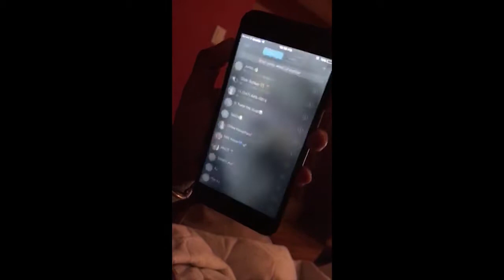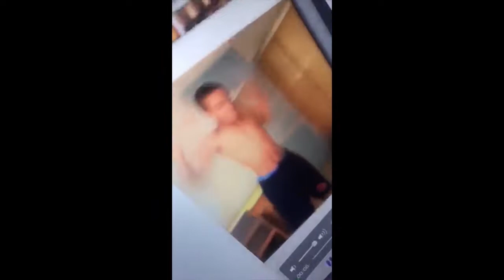Justin Hackley - Clips